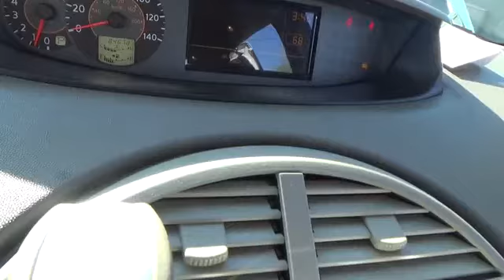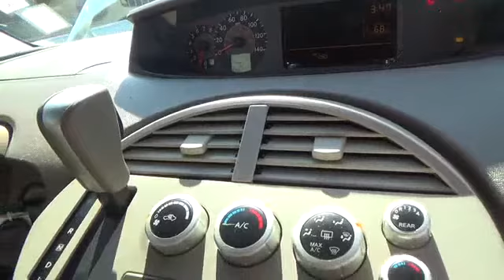2006 Nissan Quest used, Clark County, Las Vegas, Henderson, North Las Vegas, Saint George,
2006 Nissan Quest
2006 Nissan Quest S Special Edition - Stock#: 123093 - VIN#: 5N1BV28U46N123093